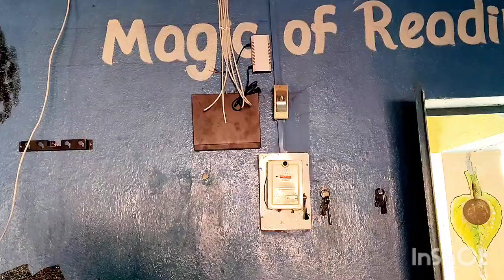मध्य विद्यालय पाथुरिया अब CCTV कैमरे की नजर में..|@TechnoHrishikesh |जरडीह बोकारो| फुलटाइम Alert